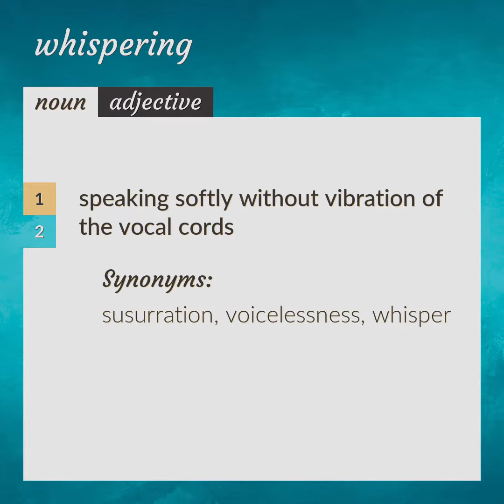Whispering | meaning of Whispering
What is WHISPERING meaning?